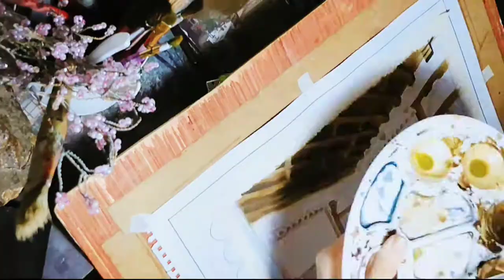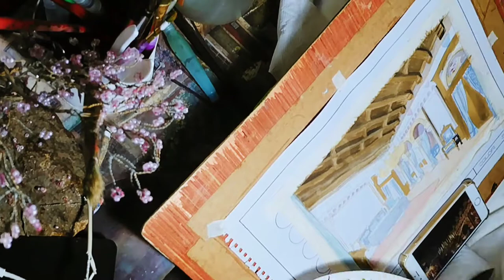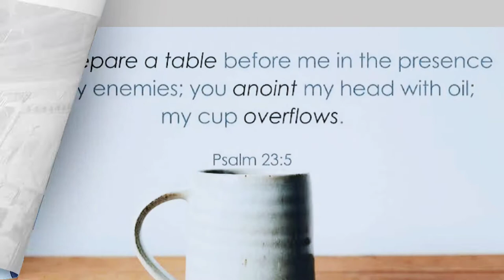This is what a DETAILED ANCIENT ROME interior looks like! | Speed Painting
Roman art and design was inspired by Greece's monumental architecture. Rome took it in a new direction and Roman interiors developed an appreciation of luxury to a degree that had not yet been known in Europe.

The Roman house, like the Greek, was centered on a courtyard. Most houses also adopted the peristyle with columns that help up the roof. House exteriors did not have as much detail as the interiors. Apartment-like buildings became increasingly popular as the demand for housing was on the rise. Country villas became housing for the more wealthy. They were elaborate houses with platforms, terraces and galleries. In addition to the retail spaces centered in the city forum and urban markets, many residential areas offered spaces on the front perimeter of houses that could be rented out for business.

In this video, I will be painting a dining room of an Ancient Rome interior using watercolor on paper. I hope you learn something while watching it!

facts♡

where do you live? - Philippines! (just like they say..It's more fun yah know!!)
what course are you taking up: Bachelor of Science in Interior Design